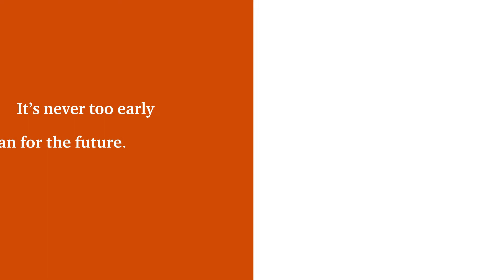PWC | Family Governance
This PWC animated video explaines the situation with Family businesses that are intended to last for generations. Business and family structures become more complex with each new generation. This makes succession planning one of the most difficult tasks faced by a family business. In 44% of successions, there is still no formal planning.

Duration: 60 sec
Format: 2d Explainer video
Type: Animated Explainer Video
Client: PWC
Agency: GRUNER
Production: Darvideo Animation Studio | darvideo.tv
Timing: 6 weeks

Many families still pin their hopes on their sons to take over as CEO. But roles are changing.
Eighty per cent of women in families that have no male successor are considering getting involved in the family business in the future.
Only 18% of women who have one or more brothers plan to do so.
This makes it important for all generations of the family to talk about the future of the business in good time.
The family owning the business is the most important resource, but also the biggest potential weakness.
It can be the driving force behind the long-term success of the business. On the other hand, it can be a source of conflict that tears the company apart. You can keep this from happening.
What you need is professional family governance adapted to your needs. Unfortunately, only 24% of family businesses use family governance tools. Now’s the time to work out where you stand.